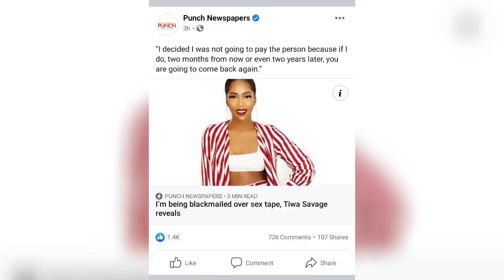Tiwa Savage S£X Tape Leaked • VIDEO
Tiwa Savage S£X Tape Leaked ... HD QUALITY...